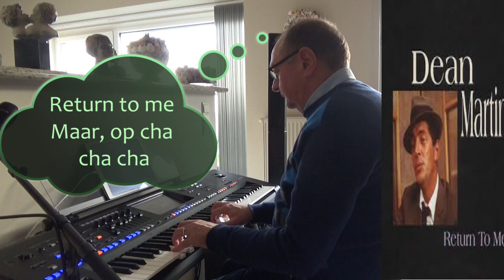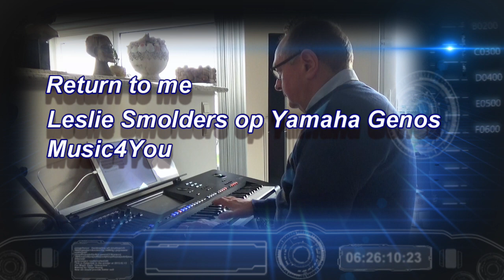Leslie Smolders (Return to me)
Music4You